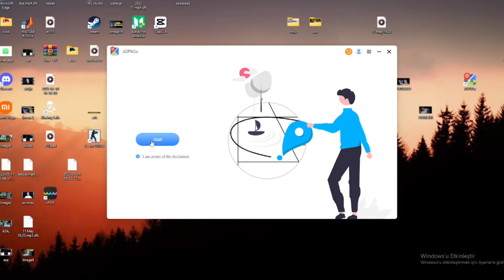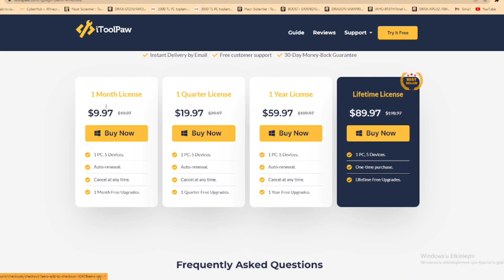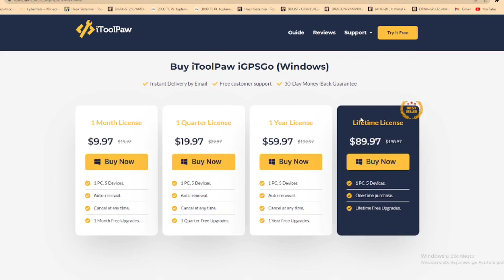iPhone konum değiştirme uygulaması / Sahte konum (snapchat,whatsapp,pokemon go)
iPhone konum değiştirmek sanılanın aksine çok basit. Tek tıkla iPhone cihazlarda sahte konum değiştirebilirsiniz. Pokémon GO, WhatsApp, Fitness uygulaması, Facebook vb. gibi tüm konum tabanlı uygulamalarla çalışır. En son sürüm iOS 16 ve iPhone 14 serisini destekler.